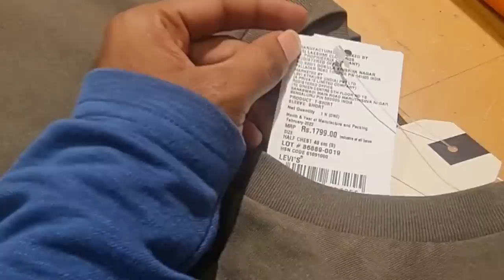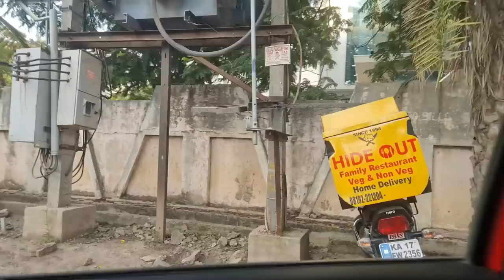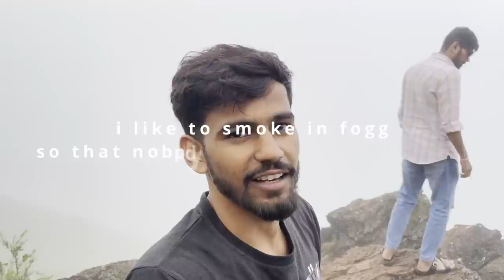ದೋಸ್ತ ತನ್ನ ಹುಡಗಿ ನೆನಸ್ಕೊಂಡ್ ಗೊಳೋ ಅಂಥ ಅತ್ತಾ | chikkamagaluru made my friend cry | crazy day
nanu nann gulbarga da aathimya dostra ella seri chikkamagaluru hontvi, Davanageri male chikkamagaluru hodvi, davanagere olag obba subsriber sikkra mast matadidvi kasta sukha hanchkond atthavi, unfortunately benni dosi bennedose tinnak aglilla, alle kfcchicken tind constipation togond chikkamagaluru ge hodvi alle R J Complex ante home stay olag ulkondvi (home stay per day 6.5k with breakfast idli chatni kattarnak ith Ella tindh resort ge hodvi resort hesar swargaretreat baba budangiri ge 11kms asta hattara alle hodvi heavy mast aiti to be honest swap costly aiti place (pricing ge avar site check maadri) alle helidra kelag waterfalls aiti anth nodak REd mahindrathar 4wheeldrive hakkond trekking offroading madkonth hodvi alle hogi nodridra emmi ucchi iddang ith falls aadra resort olag ondh view point aiti dost gand faad adan munj munjane edd cup chaa illa chikkamagalurucoffee kudakonth nodkonth kuntra swarga (chataa madovra idra innu majja mdtiri) allind oota magaskond (oota astak astaa ith) baba budangiri ge hodvi alle ith dost scene 5 nimishakka omme vathavarana change omme pura manju modadaag iddang swalp hottigge math gaali band ella swachh, helak agangilla asta chand ith alle hogi anubavisidra adar majja (must go place) nivi hogri anubavisri alle 15000 photo hodaskond vapas resort ge bandvi alle math benki hachi oota madi amyale swimming pool olag biddag nadu raatri 2 gante full gichh.
next day mullayanagiripeak ge hodvi Adan nib next vlog olag nodtiri.